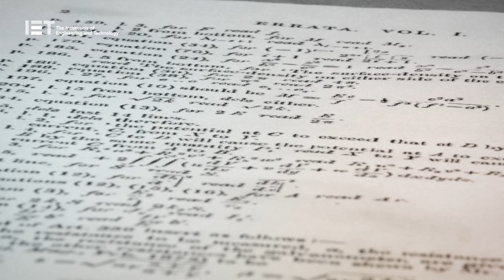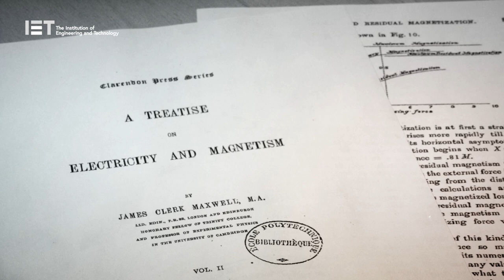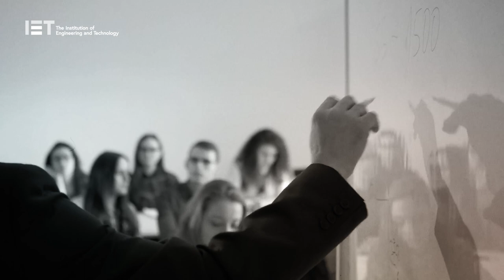James Clerk Maxwell: Theoretical Physicist and Mathematician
James Clerk Maxwell was a Scottish theoretical physicist and mathematician who did pioneering work in electromagnetism and the kinetic theory of gases. He was born on 13 November 1831 in Edinburgh, to John and Frances Maxwell. As a child, James proved to have an insatiable curiosity in the world around him, showing a particular fascination with geometry. Recognising his intellectual potential, his father sent him to the prestigious Edinburgh Academy in 1841.

Here Maxwell made life-long friends with Lewis Campbell and Peter Guthrie Tait, who would themselves go on to become notable scholars.  While at the Academy, aged only 14, Maxwell wrote his first academic paper, entitled ‘Oval Curves’, which was presented to the Royal Society of Edinburgh. In 1847, Maxwell went on to study at the University of Edinburgh, where two more of his papers were presented to the Royal Society by his tutor, as he was considered too young to present them himself.

In 1850, he entered Trinity College, Cambridge to study mathematics, where he graduated in 1854. He was made a Fellow of Trinity College in 1855, but just a year later the Chair of Natural Philosophy at Marischal College, Aberdeen, was vacated and he successfully applied for the position. Whilst there, Maxwell focused on a study of the planet Saturn’s rings, the nature of which was much debated. In 1859 he submitted a paper which argued that stability of the rings could be achieved only if they consisted of numerous small solid particles. For this Maxwell won the Adams Prize, awarded by Cambridge University.

In 1860, Maxwell became the Chair of Natural Philosophy at King’s College London, where he displayed the world’s first colour photograph, for which he was awarded the Rumford Medal by the Royal Society of London the same year.  He also became involved with investigating the kinetic theory of gases. While this subject had already been extensively researched by the likes of James Joule and Rudolf Clausius, Maxwell’s experiments made great advances in the laws of gaseous friction.

In particular, in 1866 he developed a formula called the Maxwell distribution, which gives the fraction of gas molecules moving at a specified velocity at any given temperature. In the kinetic theory, temperatures and heat involve only molecular movement. This approach generalised the previously established laws of thermodynamics and explained existing observations and experiments in a better way than had been achieved previously.

However, arguably Maxwell’s most important achievement was his extension and mathematical formulation of Michael Faraday’s theories of electricity and magnetic lines of force. In his research, Maxwell showed that a few relatively simple mathematical equations could express the behaviour of electric and magnetic fields and their interrelated nature; that is, an oscillating electric charge produces an electromagnetic field. These four partial differential equations first appeared in fully developed form in his work Electricity and Magnetism published in 1873.

A committed Christian all his life, James Maxwell became an elder in the Church of Scotland in his later years, in addition to his work at the Laboratory. Sadly, he died in Cambridge of abdominal cancer on 5 November 1879 at the relatively young age of 48 and was buried at Parton Kirk, near Castle Douglas in Galloway, close to where he grew up. His name has been honoured in a number of ways, such as the Maxwell unit, a compound derived centimetre-gram-second unit measuring magnetic flux, the Maxwell Gap in the Rings of Saturn and the James Clerk Maxwell Telescope, the largest sub-millimetre-wavelength astronomical telescope in the world, with a diameter of 15 metres.

His discoveries helped usher in the era of modern physics, laying the foundation for such fields as special relativity and quantum mechanics. Many physicists regard Maxwell as having the greatest influence on 20th-century physics and his contributions to science are considered by many to be of the same magnitude as those of Isaac Newton and Albert Einstein. On the centenary of Maxwell's birthday, Einstein himself described Maxwell's work as the "most profound and the most fruitful that physics has experienced since the time of Newton". Upon visiting the University of Cambridge, he was told by his host that he had done great things because he stood on Newton's shoulders. Einstein is reported to have replied: "No, I don't. I stand on the shoulders of Maxwell".